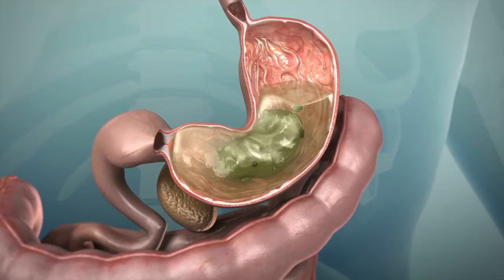BEST TIME TO EAT FOR WEIGHT LOSS | Dietitian Mac Singh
What is the best time to eat for Weight loss??

You must have heard that you should eat before Sunset to maximize your weight loss. Is it true or just a myth.

If you work a night shift, to manage meal timings??
In this video, we tried to explain the scientific way on at what time you should eat.

ABOUT:

Who is Dietitian Mac?
Hi, I am Mac from Chandigarh. I have struggled to be overweight for most of my life. It’s stressful physically and mentally. I did not know how to deal with it for a very long time.
When I found out how powerful our natural foods are if taken in the right way, it was the start of a new chapter in my life. I lost 60 Kgs myself, to begin with, and since then have helped thousands of people to lose weight, get better and start leading a healthy lifestyle.

I along with my co-founder Sahil Bansal have started ‘Fitelo’ with a vision to spread the importance of a healthy lifestyle and help people building habits that are beneficial for their physical, mental, and emotional well-being.

Why Choose Fitelo?

We are not just dietitians. We are a team that comprises dietitians, doctors, nutritionists, and fitness trainers. We will ensure your body’s overall nutrition is intact while you lose weight and move towards a healthy lifestyle.

We don’t use or recommend any supplements or medicines in our diets. Our diets are completely natural.
Our diet plans are highly customized and based on your routines, lifestyle, likes, medical conditions, allergies, preferences, etc. We try to make our diet plans fit your routine rather than the other way around.

You don’t need to visit us anywhere to work with us! We work on the phone and through our app named ‘Fitelo’. So, you can now lose weight and get into a healthy lifestyle from the comfort of your home.

Our Vision – To make health and wellness a part of everybody’s day-to-day routine.

Our Mission – Our mission is to make everyone in the world fitter and healthier from the comfort of their home or office.